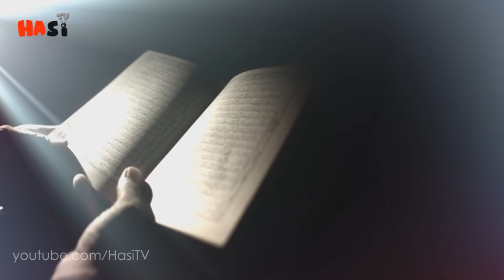Prophecies About Gazwa e Hind And Pakistan | Urdu / Hindi